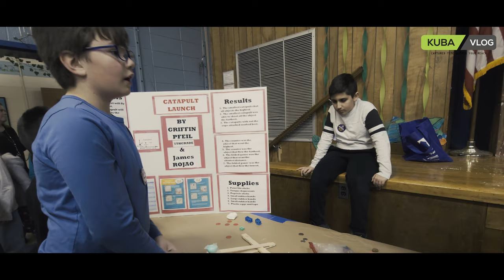School Science Fair